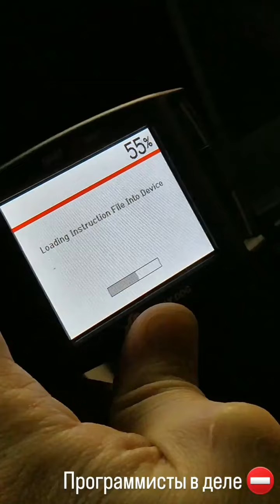Илья Фёдоров (Instagram stories от 15.02.24)